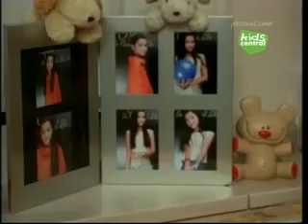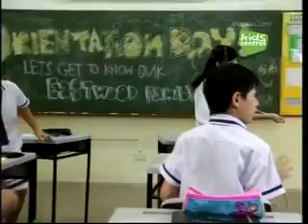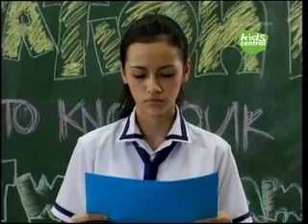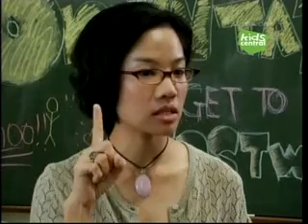School House Rockz Episode 1 Part 1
! Follow Inka Seah in her adventures as she enters a new secondary school and tries to survive in an environment that she never imagined herself to be in. In this first episode, Inka gets assigned to the Brain Juice team, where she meets Wen Bin, Dawn and Preety.